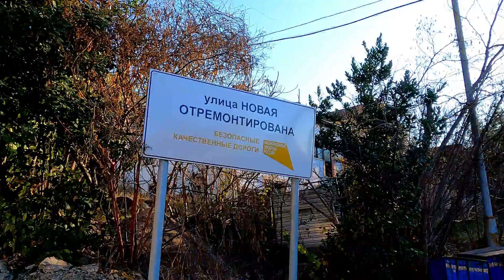Ул.Новая теперь как новая! Лазаревское, январь 2023г.🌴ЛАЗАРЕВСКОЕ СЕГОДНЯ🌴СОЧИ.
Сбербанка  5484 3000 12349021   -  Желающие  могут поддержать на дрон и технику! -  Сбербанка  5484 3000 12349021